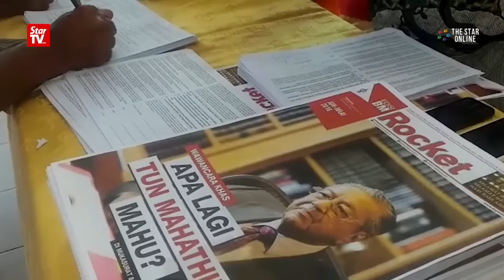Tun M arrives at DAP's Special Colloquium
Former Prime Minister, Tun Dr Mahathir Mohammad arrived at the  Dewan Restoran Hao Xiang Chi in Sekinchan for the the Special Colloquium: “1MDB and Najib’s ‘Donation': The Straw That Breaks the Camel’s Back?” organised by DAP in conjunction with the by-elections in Sungai Besar and Kuala Kangsar on June 18.